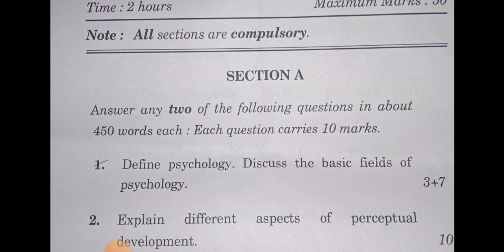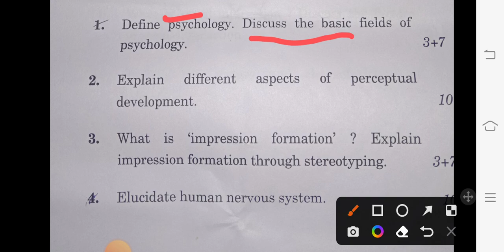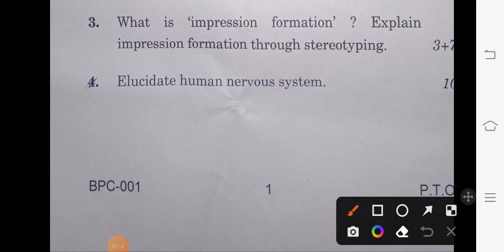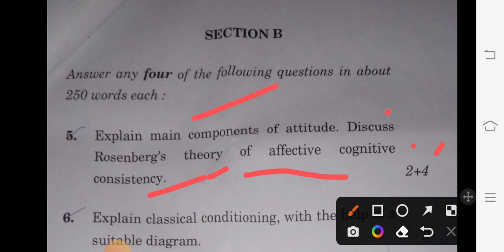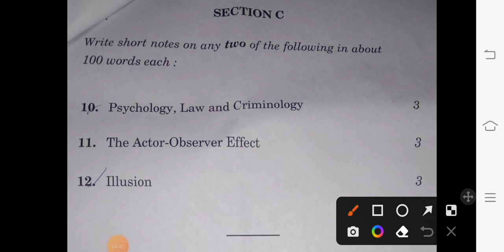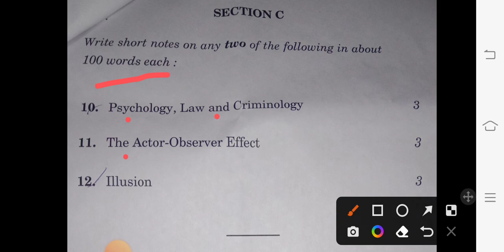BPC-001 IGNOU QUESTION PAPER